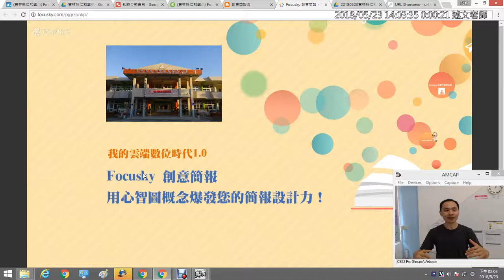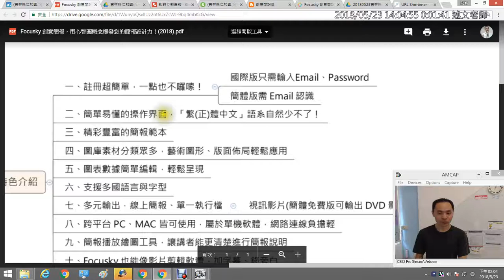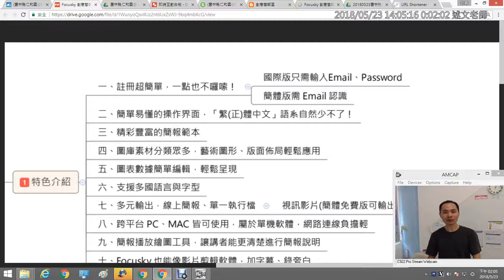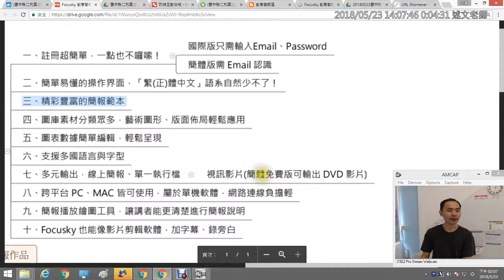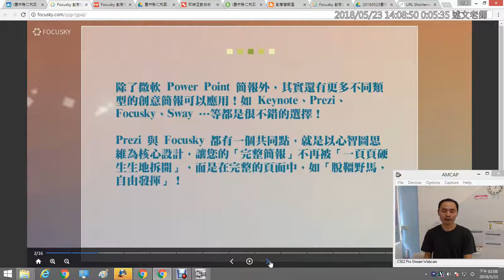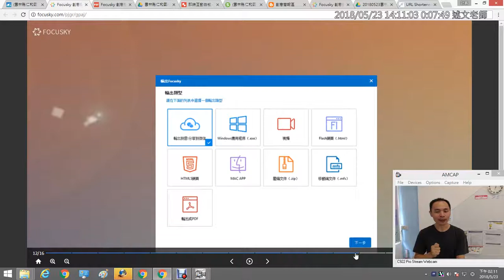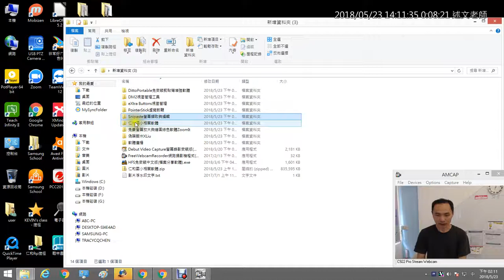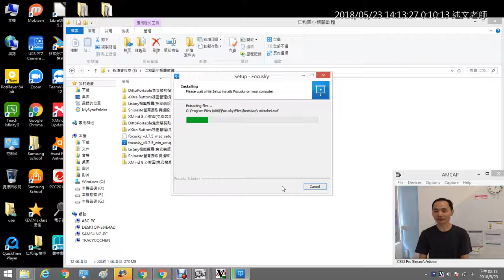04：Focusky簡報簡介